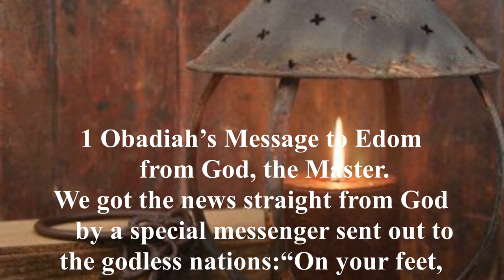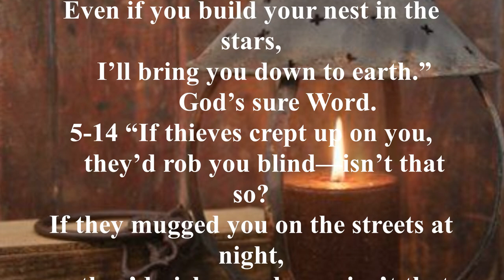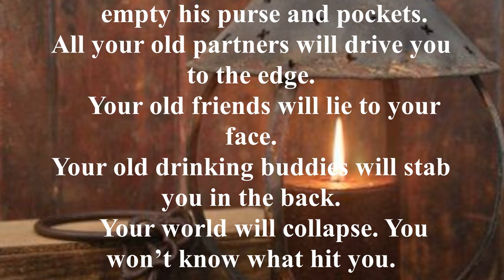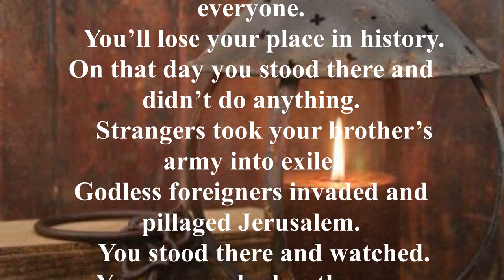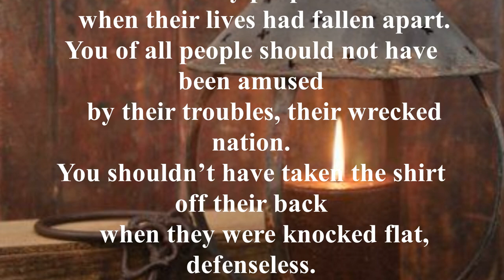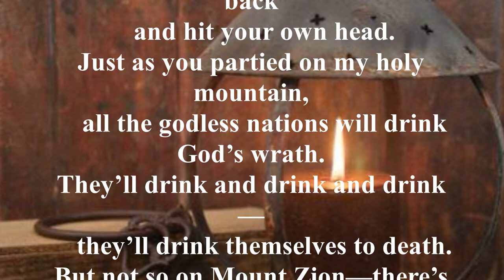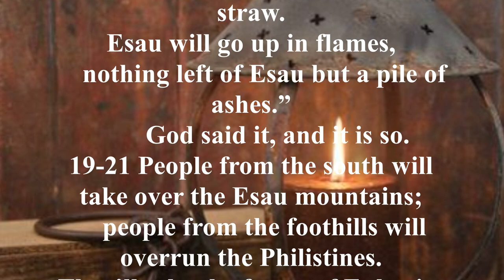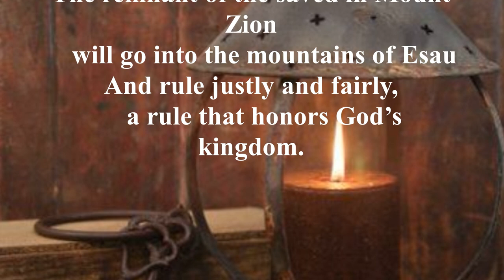Obadiah - The Message (MSG) - Audio Bible with Text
Obadiah’s message is final and it is sure: the kingdom of Edom will be destroyed completely. Edom has been arrogant, gloating over Israel’s misfortunes, and when enemy armies attack Israel and the Israelites ask for help, the Edomites refuse and choose to fight against them, not for them. These sins of pride can be overlooked no longer. The book ends with the promise of the fulfillment and deliverance of Zion in the Last Days when the land will be restored to God’s people as He rules over them.